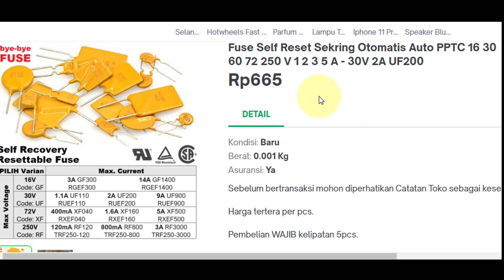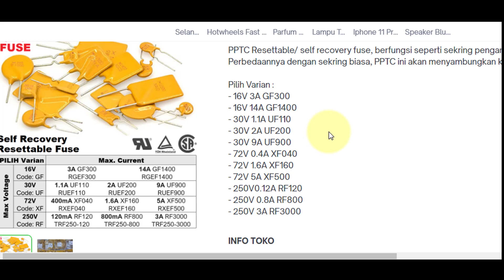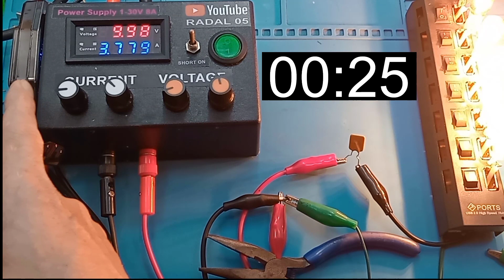Fuse Self Reset Sekring Otomatis Auto PPTC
Link Pembelian :
1. Sekring Reset Otomatis Auto Resettable Fuse Self Recovery PPTC 30v 2A
2. Sekring Reset Otomatis Auto Resettable Fuse Self Recovery PPTC 30v 2A
3. Pangestu Sparepart - Sekring Reset Otomatis Resettable Fuse Reset Auto Self Recovery PPTC JK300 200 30v 2A
4. RUEF250 30V 2.5A Resettable Fuse PPTC Sekring Reset Otomatis Auto Resettable Fuse Self Recovery

PPTC Resettable/ self recovery fuse, berfungsi seperti sekring pengaman, pemutus arus. apabila terjadi short circuit atau beban lebih.
Perbedaannya dengan sekring biasa, PPTC ini akan menyambungkan kembali beberapa saat setelah dingin. Jadi tidak perlu mengganti seperti sekring biasa yg putus. Lebih ekonomis dan aman.

Pilih Varian :
- 16V 3A GF300
- 16V 14A GF1400
- 30V 1.1A UF110
- 30V 2A UF200
- 30V 9A UF900
- 72V 0.4A XF040
- 72V 1.6A XF160
- 72V 5A XF500
- 250V0.12A RF120
- 250V 0.8A RF800
- 250V 3A RF3000

00:00 Radal 05
00:14 Fuse Self Reset Sekring Otomatis Auto PPTC
00:50 Type Fuse Self Reset Sekring Otomatis Auto PPTC
01:16 Tes